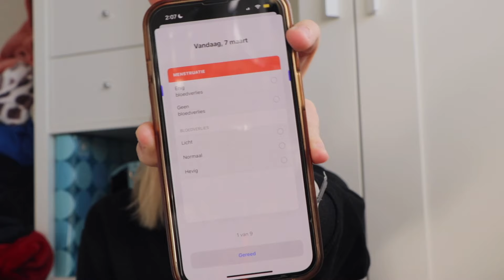GIRLTALK | mijn persoonlijke verhalen, menstruatie, fake vrienden, nieuwe vrienden 💗 | KIMS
Hey! Jij!
Dit keer weer een nieuwe video! Veel kijkplezier & vergeet niet m'n socials te volgen om niks te missen! 🫶🏻